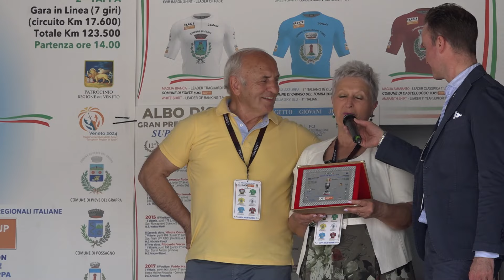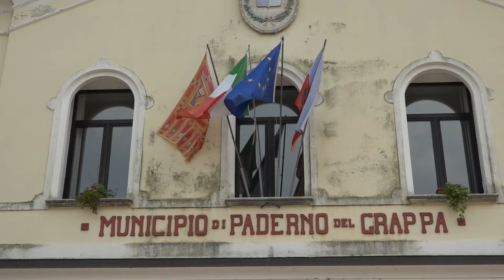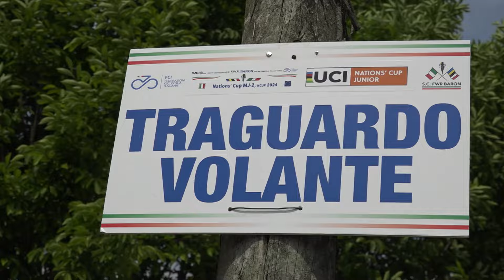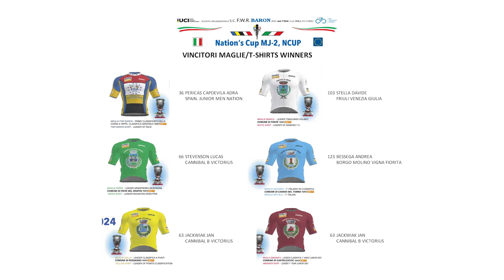12° F.R.W. Baron - Nations’ Cup Junior